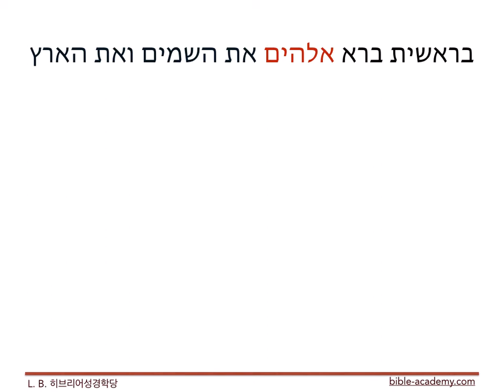성경 히브리어 89. 엘로힘(창세기 1:1c)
L. B. 성경히브리어(bible-academy.com) - 온 세상을 창조하신 그 권능, 우리 눈에 보이거나 보이지않는 모든 것의 시작이신 그 분은 바로 엘로힘이십니다.